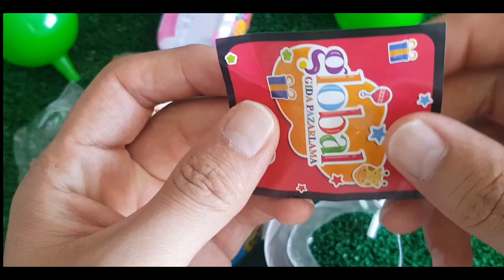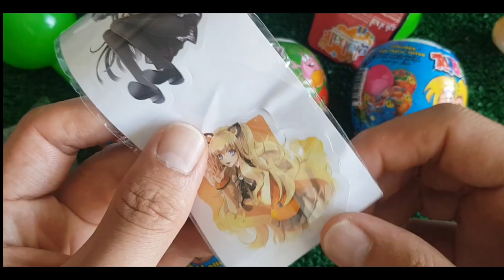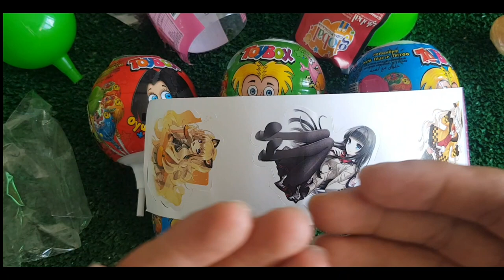ASMR RAINBOW DESSERTS FROZEN NIK-L- NIP COLOR ICE CREAM 무지개 디저트 얼린 닉 클립 아이스크림 먹방 CANDY MUKBANG